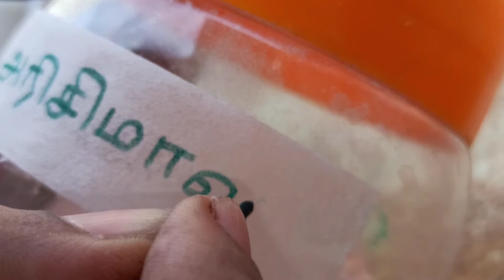Food Friday - 14 th episode | Find your grocery easily without any mistakes, by doing this trick